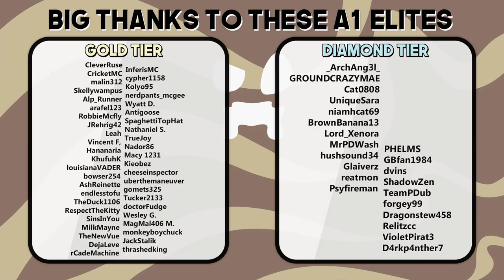EASY VILLAGER BREEDER! | The Minecraft Guide - Tutorial Lets Play (Ep. 37)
villagers can provide you with a lot in minecraft. we're talking iron farms, trading halls, and of course trade loot. today we build our very first villager breeder at the jungle base!

if you read this comment "hrmm"